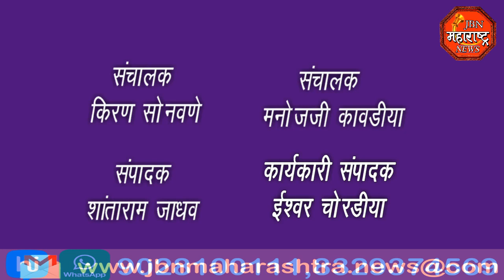jbn maharashtra news jalgaon